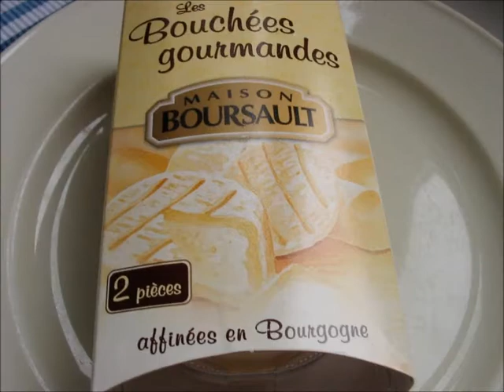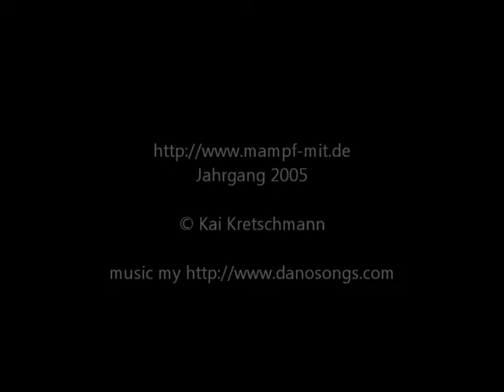Mampf-mit - Jahrgang 2005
"All you can eat", aus dem Jahr 2005 vom täglichen Essens-Blog